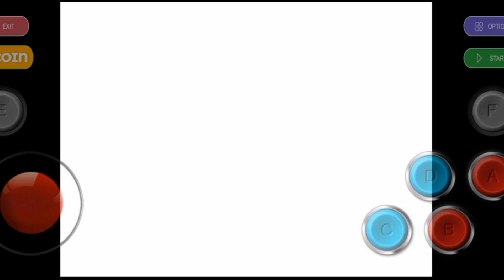Street Fighter 3 : 3rd Strike | Gameplay | Ken vs Alex vs CHun Li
gameplay of street fighter with Ken
Street Fighter III 3rd Strike: Fight for the Future is a 2D fighting game developed and published by Capcom, originally released for the arcades in 1999.

Developer/Publisher: Capcom
Platform: Arcade
Release Date: 1999